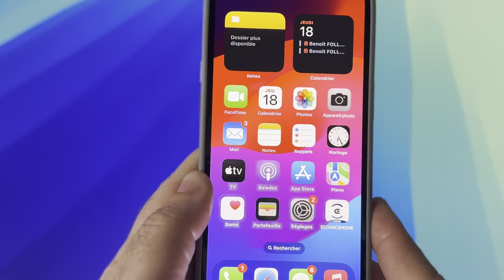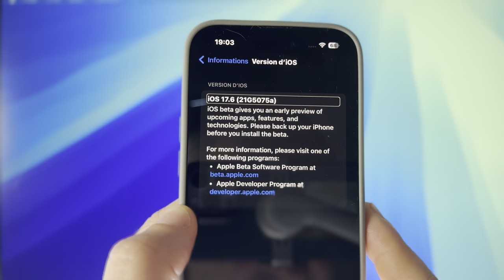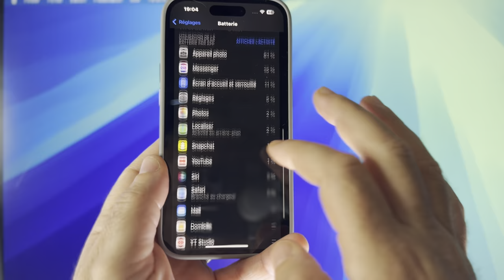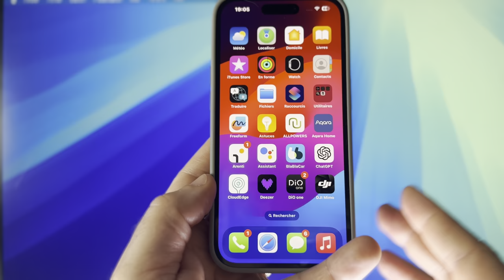iOS 17.6 bêta 4 disponible : Nouveautés iOS 17.6 sur iPhone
Apple a publié la bêta 4 d'iOS 17.6, qui apporte quelques nouvelles fonctionnalités et améliorations. La mise à jour se concentre principalement sur les améliorations de performances et la correction de bugs. Une addition notable est la fonction 'Catch Up' pour le MLS Season Pass, permettant aux utilisateurs de rattraper les matchs en direct avec des moments clés en surbrillance. Cette mise à jour s'inscrit dans les efforts continus d'Apple pour affiner iOS 17 avant le lancement imminent d'iOS 18​​​​​​.